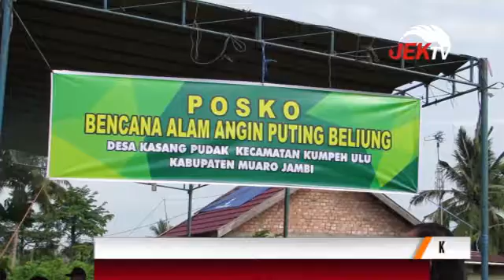IW KUNJUNGI KORBAN BENCANA PUTING BELIUNG